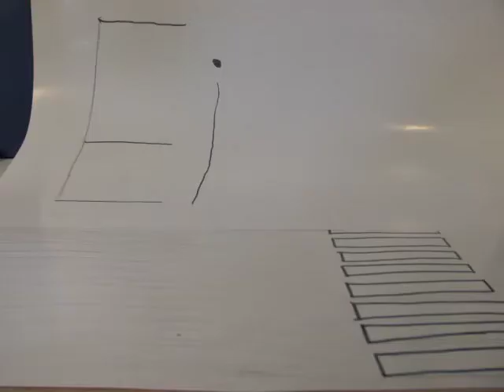2014 SpeelGoedVerhaal Kolkstede school Beek groep 6 alles2